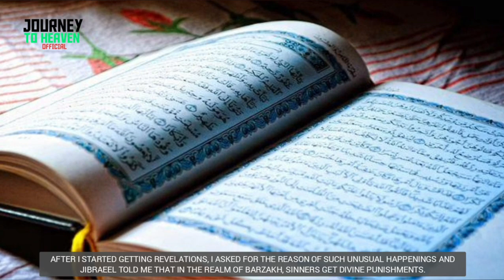AFTER DEATH - BARZAKH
HERE YOU LEARN ISLAM